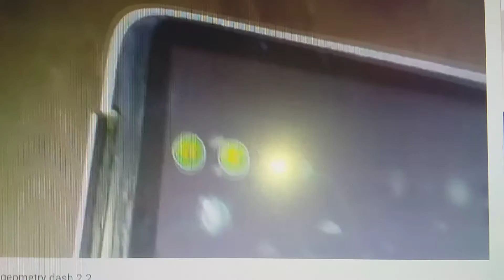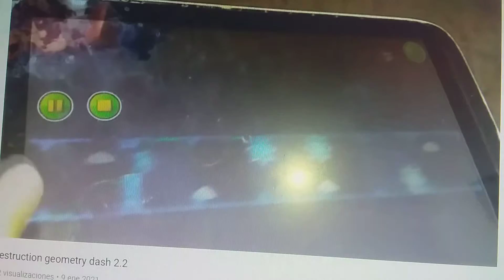Mi primer versus werty vs partition geometry dash 2.2